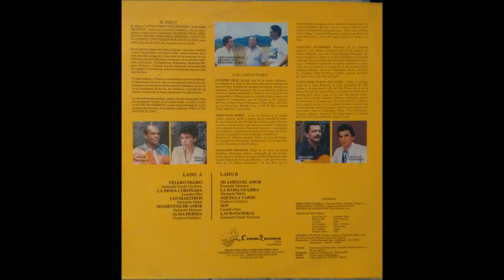LOS MAESTROS - HERNANDO MARIN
LOS MAESTROS
VOZ: HERNANDO MARIN
ACORDEON: OSCAR NEGRETE
AUTOR: HERNANDO MARIN
LP: LOS MAS GRANDES